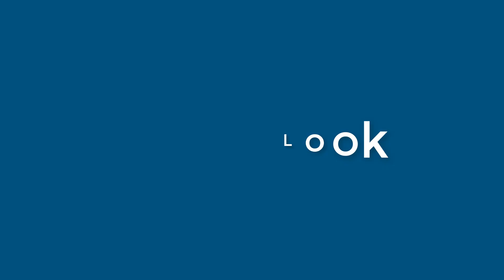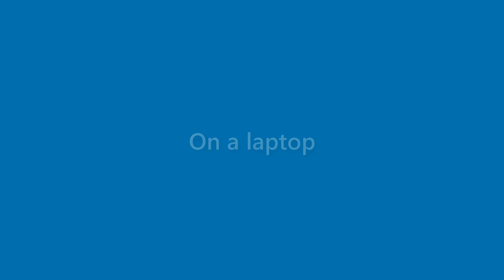Roland Steele - appearance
Name Look - Roland Steele - appearance. In this video we present "Roland Steele" name look and feel in various scenarios.
This video will cover:
How does "Roland Steele" look as a personal letterhead?
How does "Roland Steele" look on a business card?
How does "Roland Steele" look on a computer/laptop screen?
How does "Roland Steele" look with different background colors?
How does "Roland Steele" look with various fonts?